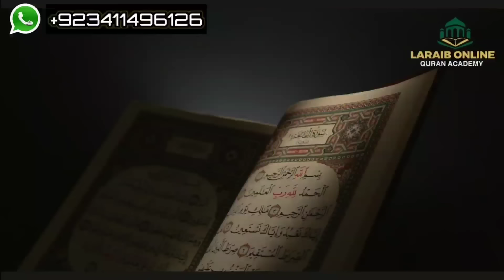| Baap ky hoty bachy yatim hin afsos Aao Madad Karen | Rahe Insaniyat Official | Help Poor Family